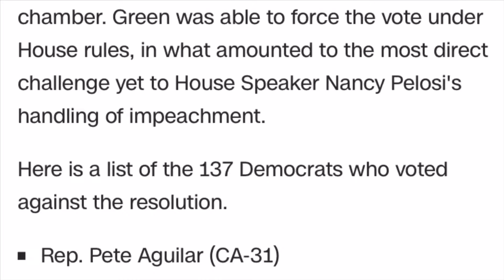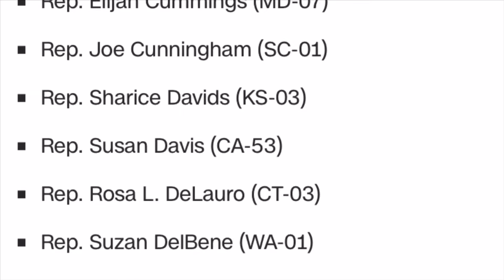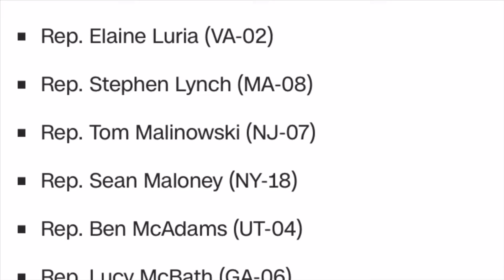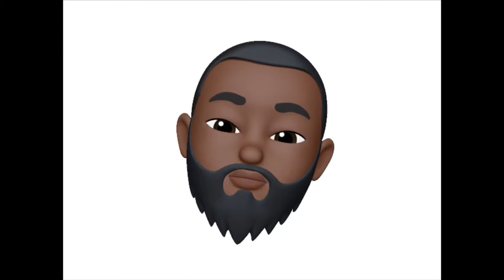Cowards: Democrats and Liberals Failed to Impeach President Donald Trump (Read Description First)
**CORRECTION**
**CORRECTION**
**CORRECTION**

In the video, I said “187” Democrats has voted against the impeachment of President Donald Trump. The correct number is “137” cowards voted against the impeachment of President Donald Trump.

Everything else in the video is accurate...especially the “coward” part on the Democrats and Liberals.